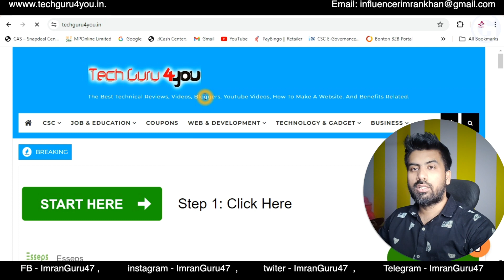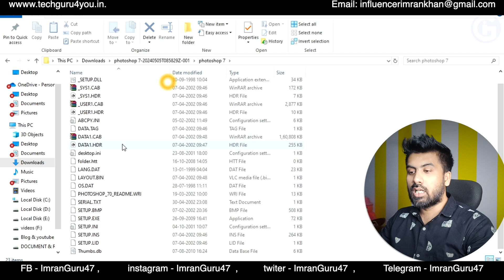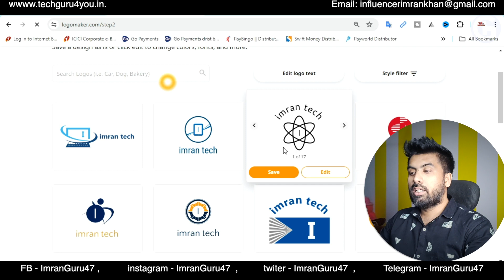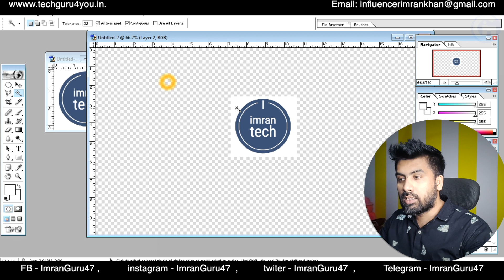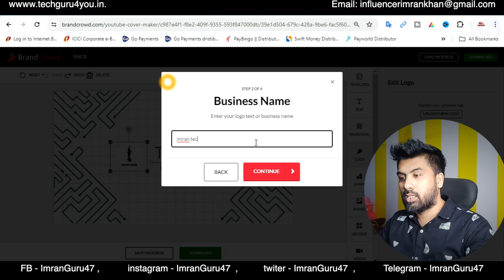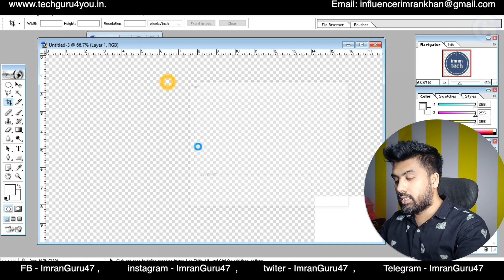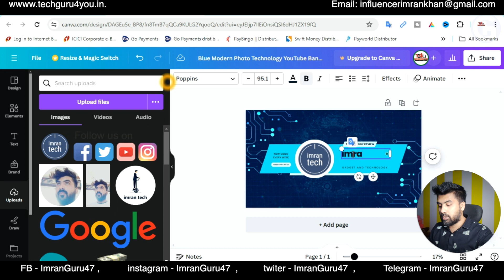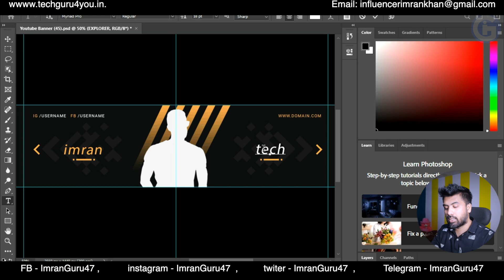यूट्यूब चैनल के लिए LOGO और BANNER कैसे बनाएं फ्री में - HOW TO CREATE YOUTUBE LOGO & BANNER FREE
यूट्यूब चैनल के लिए LOGO और BANNER कैसे बनाएं फ्री में
HOW TO CREATE YOUTUBE LOGO & BANNER FREE @imranguru
HOW TO CREATE YOUTUBE LOGO
HOW TO CREATE YOUTUBE  BANNER FREE
यूट्यूब चैनल के लिए Logo और Banner डिजाइन कैसे करते हैं? वह भी बिल्कुल फ्री में इस वीडियो में पूरी जानकारी है. यूट्यूब फ्री मास्टरी कोर्स Imran Guru

This video has complete information on how to design Logo and Banner for YouTube channel and that too for free. youtube free mastery course @imranguru

| Thanks |